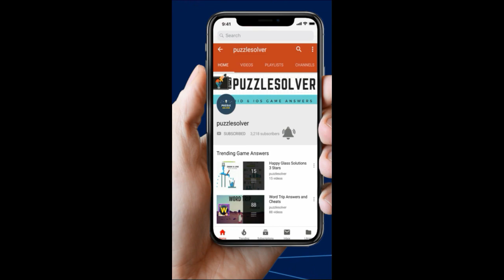Wordbrain Alien Level 13 Answers - Wordbrain Alien Updated 2019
Wordbrain Alien Level 13 Answers, The puzzle was updated on January 31, 2019. The answers and the complete walkthrough are as follows.